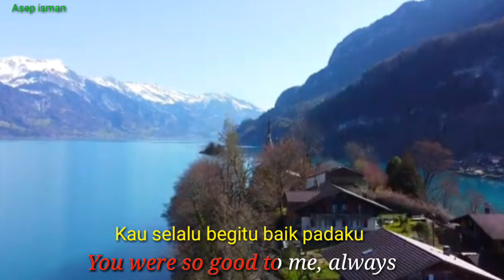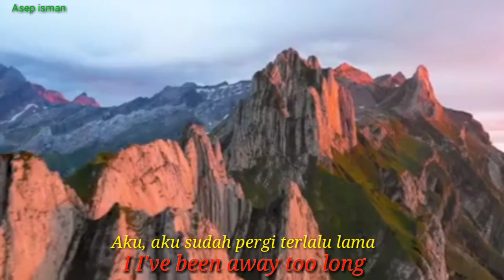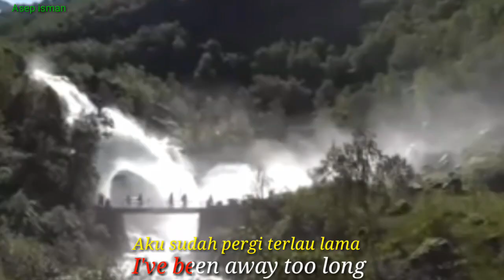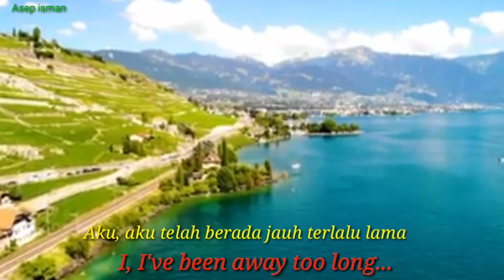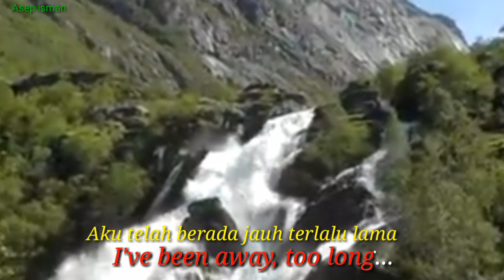I've Been Away Too Long - George Baker (Lirik Terjemahan)